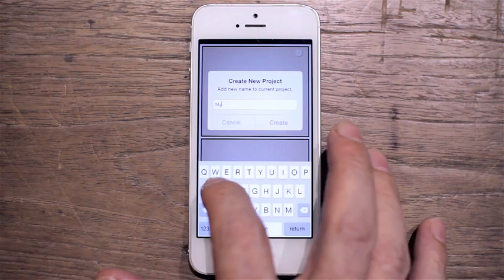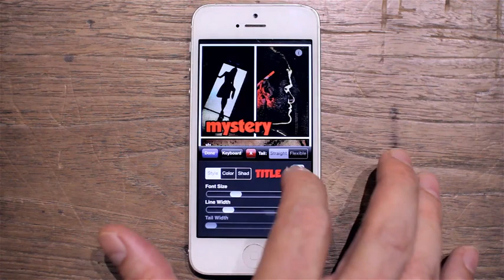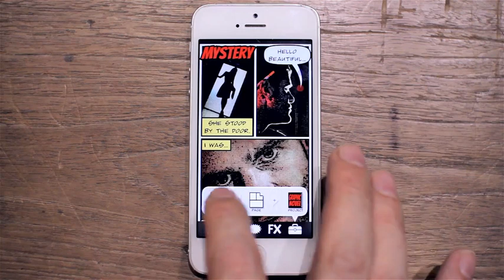How to Make a Comic Book on Your iPhone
Graphic novel is the perfect app to use if you want to create a story from your mobile photos. Have fun with pictures of your friends or create a full blown graphic novel.

Create comic images out of your pictures. Create a story out of your life. Create a storyboard for a film. Create a multi-page comic book! Graphic Novel allows you to create and save multi-page projects. It's easy with Graphic Novel!

Graphic Novel is easy to use! 1. Create a layout. Users can choose from image formats like screen size or square (for Instagram). 2. import pictures. Effect your image with one of ten comic effects. 3. captions and stickers. Choose from eight fully customizable captions or any of more than one hundred free stickers. 4. save and share your images as a jpegs or export your entire project as a multi page PDF.